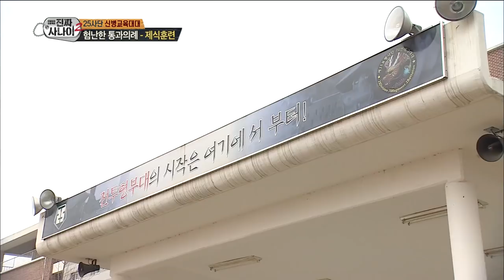[Real men] 진짜 사나이 - Jo Dong-hyuk, ritual training falling confidence! 20150412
Jo Dong-hyuk, ritual training falling confidence!
▶ More "Real men” clips are AVAILABLE↓↓↓↓↓↓↓↓↓↓↓↓

【Real Men】.

Cast: Jeong Gye Woon, Im Won hee, Sam, Kim Young Chul, Lee Gyu Hwan,